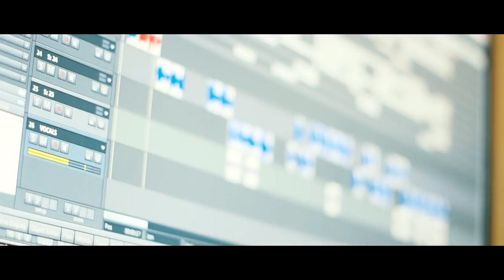Aaili Ema Durga Video Song by Purab Sinha ! Durga Puja Song ! Bishnupriya Manipuri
Ema Durga Video Song by Purab Sinha ! Durga Puja Song ! Bishnupriya Manipuri video song Durga Puja
Mobile offers in low price (Click The Link)
• OPPO A7 (Glaze Blue, 3GB RAM, 64GB Storage) with No Cost EMI/Additional Exchange Offers
• OPPO K3(Aurora Blue, 6GB RAM, 64GB Storage)
• Redmi 6 (Black, 3GB RAM, 64GB Storage)
• Mi A2 (Red, 4GB RAM, 64GB Storage)
• Samsung Galaxy M10 (Ocean Blue, 3+32GB)
• Samsung Galaxy M30 (Gradation Blue, 4+64 GB)
• Vivo Y90 (Black, 2GB RAM, 16GB Storage) with No Cost EMI/Additional Exchange Offers
• Vivo Y15 (Aqua Blue, 4GB RAM, 64GB Storage) with No Cost EMI/Additional Exchange
• OnePlus 7 (Mirror Grey, 6GB RAM, 128GB Storage)
• Apple iPhone 6s (32GB) - Gold